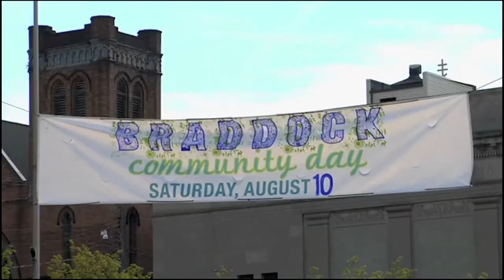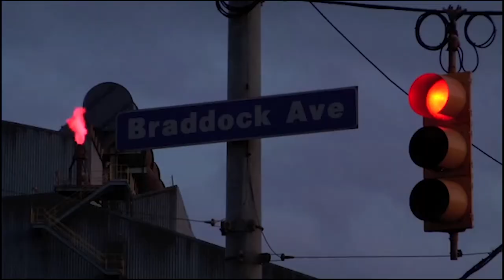Crowd Dining: Funding a Restaurant Without Traditional Investors with Kevin Sousa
"For the first time in my career I had the opportunity to breathe life into a restaurant that is not chasing trends but a restaurant that had no choice other than represent a place and time by producing food representative of its past, present and future." Chef Kevin Sousa